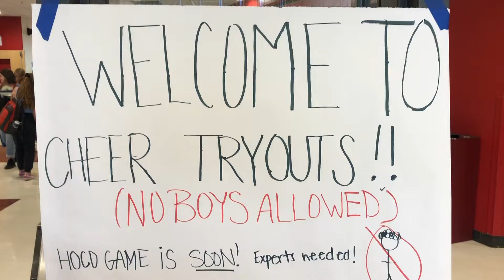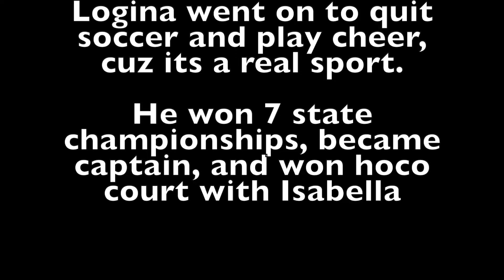Cheer: Homecoming Video 2019